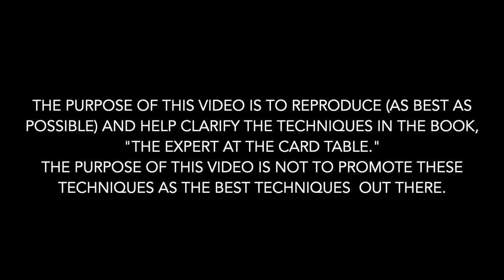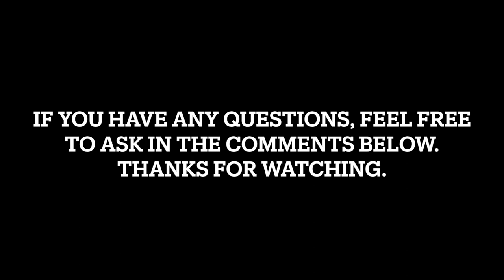Blind Shuffles, フォールスシァッフル解説 Expert at the Card Table (Erdnase)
0:14 To Retain Top Stock

1:03 To Retain Top Stock and Shuffle Whole Deck

1:58 To Retain Bottom Stock